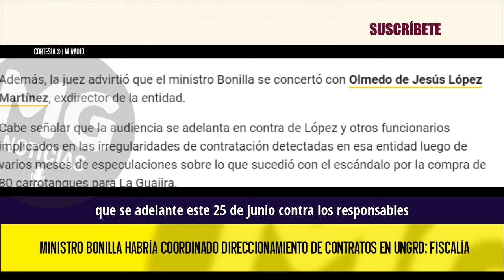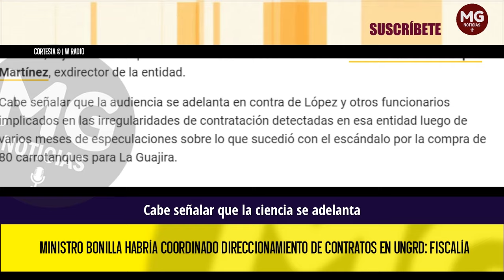MINISTRO BONILLA EN PROBLEMAS 🔴 Habría coordinado direccionamiento de contratos en UNGRD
El escándalo en la UNGRD comenzó en febrero pasado cuando Sigue La W reveló la supuesta malversación de 46.800 millones de pesos en la compra de 40 carrotanques para llevar agua potable a comunidades vulnerables de La Guajira.
W RADIO